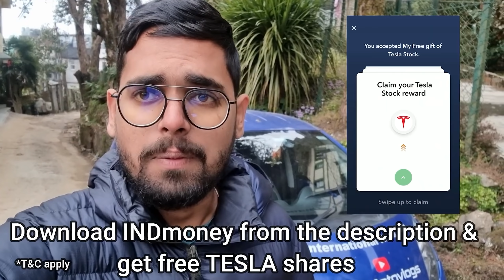Entered Nagaland Without Permits || Reached Dimapur (Nagaland) || Day - 7 || North East On Nano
Download INDmoney app from the above link & get free shares of Tesla* or download the INDmoney app from the Playstore/Appstore and use the code *HNMTESLA* while signing up to get free shares of Tesla*.
*T&C apply.